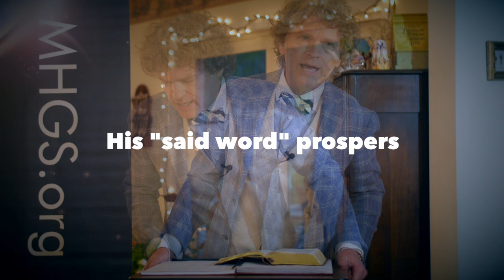You want it this way | speaking with intent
The Holy Ghost chose this way, as an example for you to follow. And I'm telling you, YOU WANT IT THIS WAY! (speaking with intent) Prosper A.J. Hemstrought